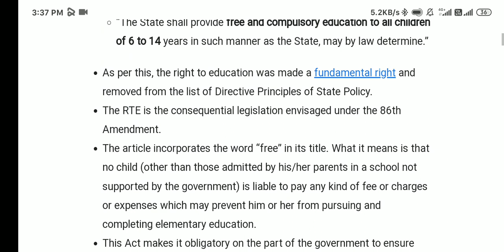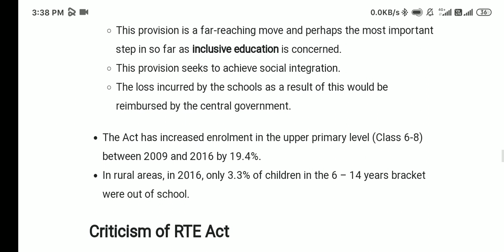62434301 Q5.Critically evaluate Need and Limitation of Right to Education (RTE) Act.